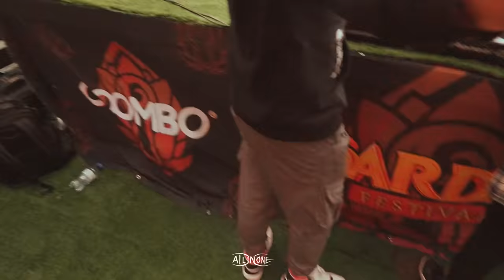ALL IN ONE LIVE @ Garden Festival Full Set Video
Location : Porto Alegre , Brasil
Video By : 2Feet Underground

00:00-07:10  All In One Vs Menumas - Together Always ( Special Intro Edit )
7:10-12:25 All In One VS Blastoyz VS Dantra - Key Of Happinees
12:25-20:17 All in one - Reborn
20:17-25:40 All in one - Rotation
25:40-32:30 All in one - Perla Mamo (Edit)
32:30-38:43 All In One Vs Dantra - Lovers Do
38:43-44:00 All In One - Feel Your Love
44:00-50:46 All In One - Mi Corazon
50:46-54:57 All In One Vs Pondora - We Are One
54:57-1:03:13 All In One - Black (VTNC intro)